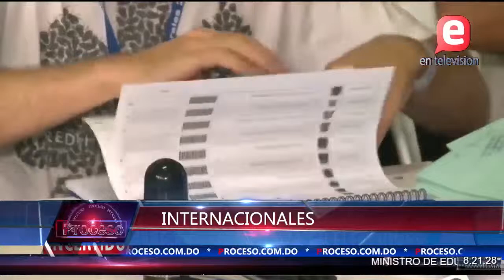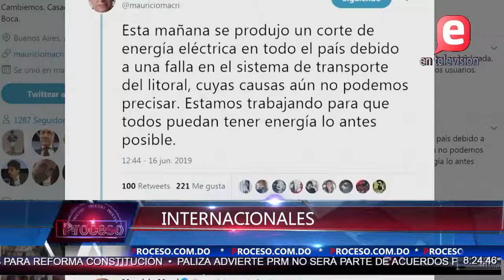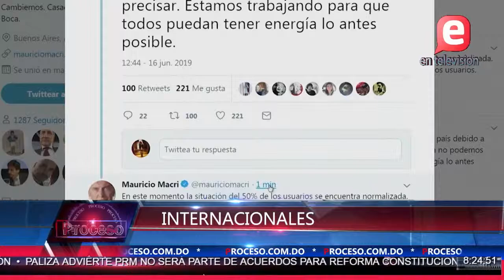INFORMACIONES POLÍTICAS MUY IMPORTANTES SE HAN IDO COMPLICANDO LAS COSAS ESTA SEMANA | PROCESO I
La Posibilidad de la reelección del Presidente Danilo Medina para algunos luce remota para otros esta muy cerca el desenlace, y hay quienes estiman que  esta semana pueda presentarse el proyecto de la modificación de la Constitución de la República.

En el ámbito internacional, Argentina comienza a recuperar la energía eléctrica, de manera parical, después de un prolongado apagón que dejó también a oscuras a Uruguay y Paraguay.